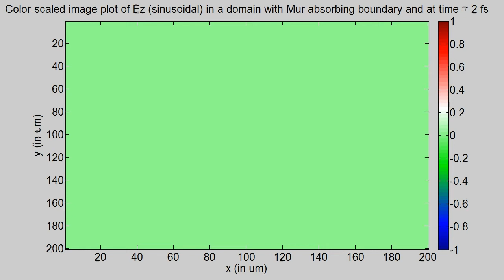Program27B 2D FDTD (sinusoidal source) with Mur's Absorbing Boundary Condition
Written for Course :-
Computational Electromagnetics, Fall 2011
Department of Electrical Engineering
Indian Institute of Technology Madras (IITM)

Authors :-
Sathya Swaroop Ganta, B.Tech., M.Tech. Electrical Engg.
Kayatri, M.S. Engineering Design
Pankaj, M.S. Electrical Engg.
Sumantra Chaudhuri, M.S. Electrical Engg.
Projesh Basu, M.S. Electrical Engg.
Nikhil Kumar CS, M.S. Electrical Engg.

Instructor :-
Dr. Ananth Krishnan
Assistant Professor

Description :-

A 2D TM wave containing the xy-plane polarized magnetic field having components Hy and Hx and z-polarized electric field Ez. The fields are updated at every time step, in a space, where all physical parameters of free space are not normalized to 1 but are given real and known values. The update is done using standard update equations obtained from the difference form of Maxwell's curl equations with very low electric and magnetic conductivities of 4x10^(-4) units incorporated in them. The field points are defined in a grid described by Yee's algorithm. The H fields are defined at every half coordinate of spacesteps. More precisely, the Hx part is defined at every half y-coordinate and full x-coordinate and the Hy part is defined at every half x-coordinate and full y-coordinate and E fields i.e the Ez part is defined at every full x and full y-coordinate points.Also here, the space-step length is taken  as 1 micron instead of 1 unit in unitless domain assumed in previous programs. Also, the time update is done using Leapfrog time-stepping. Here, H-fields i.e Hx and Hy are updated every half time-step and E fields i.e Ez are updated every full time-step. This is shown by two alternating vector updates spanning only a part of spatial grid where the wave, starting from source, has reached at that particular time instant avoiding field updates at all points in the grid which is unnecessary at that time instant. These spatial updates are inside the main for-loop for time update, spanning the entire time grid. Also, here, the matrices used as multiplication factors for update equations are initialized before the loop starts to avoid repeated calculation of the same in every loop iteration, a minor attempt at optimization. The
boundary condition here is Mur's Absorbing Boundary Condition (ABC) where the fields at the grid points have electric field values formulated using Engquist Majda one way wave equations where the boundaries give a sense of absorbing the total field incident on them and reflecting none back to the domain.